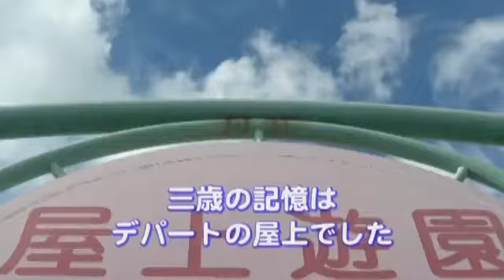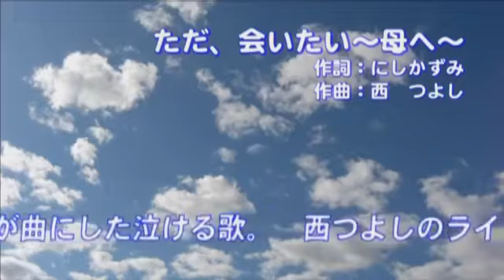【西つよし】【ただ会いたい～母へ～】 作曲 西つよし 作詞 にしかずみ 「赤ちゃんポスト」がヒントとなって生まれた「親子の絆」がテーマの作品。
↓CDのご購入はこちら↓

～にしかずみ(作詞家）今一押し　お勧め作品～

【忠太郎の母】仁支川峰子　作詞：にしかずみ　作曲：つくみけい　編曲：泉盛望　長谷川伸【瞼の母】より

【さよなら小泉さん】花やしきちゃん’ｓ　作詞：にしかずみ　作曲：水森英夫　編曲：石倉重信

【切り抜き】二人のビックショー【昭和の詩】藤正樹　作詞　にしかずみ　作曲　藤正樹